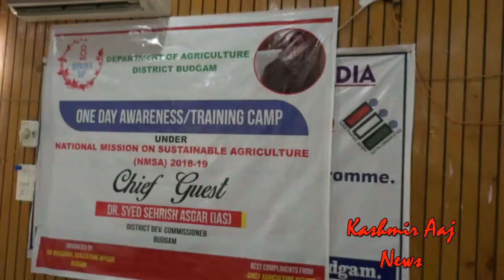International Women's Day celebrated across district Budgam